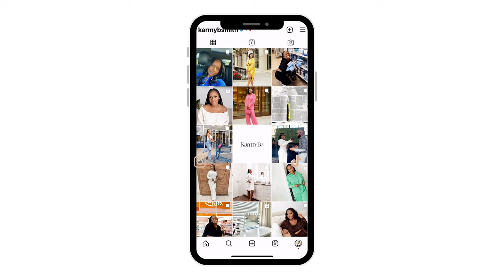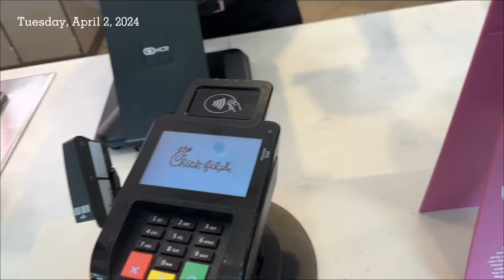WEEKLY VLOG #44 | GOING HOME?, BIBLE STUDY, 12 + HR BRAIDS, FAMILY TIME LOADING + MORE | KARMYBSMITH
Hey family welcome back to another weekly vlog. This vlog is full of prepping to head back to Arkansas for a little family time, last minute packing, dropping my dog off and sitting 12+ hours for some braids + more! Family content loadingggggg! Hope you enjoy. *my titles are off by a few seconds but I’m delirious at this point and didn’t go to bed until 4 a.m. hope yall can understand** 🫶🏾🙏🏾

Focus Scripture: Matthew 6:25-34

25 “Therefore I tell you, do not worry about your life, what you will eat or drink; or about your body, what you will wear. Is not life more than food, and the body more than clothes? 26 Look at the birds of the air; they do not sow or reap or store away in barns, and yet your heavenly Father feeds them. Are you not much more valuable than they? 27 Can any one of you by worrying add a single hour to your life[a]?
28 “And why do you worry about clothes? See how the flowers of the field grow. They do not labor or spin. 29 Yet I tell you that not even Solomon in all his splendor was dressed like one of these. 30 If that is how God clothes the grass of the field, which is here today and tomorrow is thrown into the fire, will he not much more clothe you—you of little faith? 31 So do not worry, saying, ‘What shall we eat?’ or ‘What shall we drink?’ or ‘What shall we wear?’ 32 For the pagans run after all these things, and your heavenly Father knows that you need them. 33 But seek first his kingdom and his righteousness, and all these things will be given to you as well. 34 Therefore do not worry about tomorrow, for tomorrow will worry about itself. Each day has enough trouble of its own.”